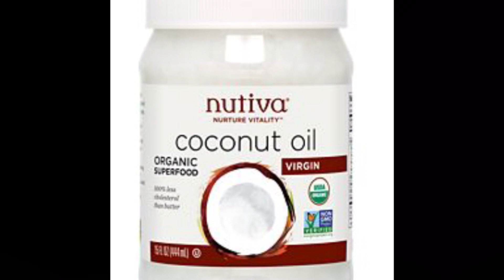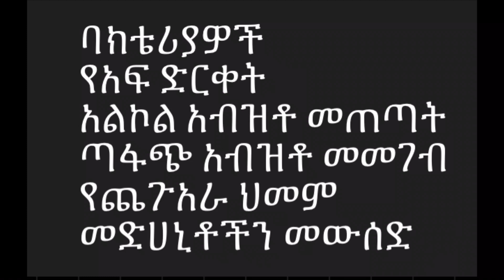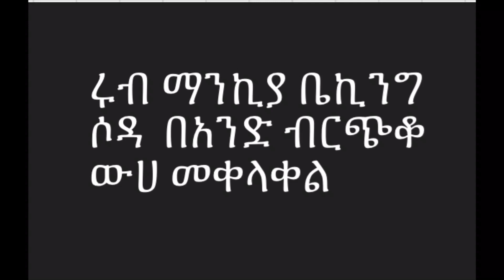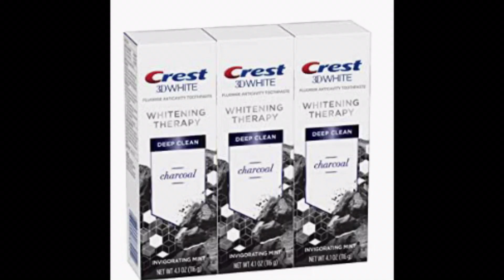ለመልካም የአፍ ጠረን ማድረግ ያለብን ቀላል ዘዴዎች/ Get rid of bad breath using coconut oil